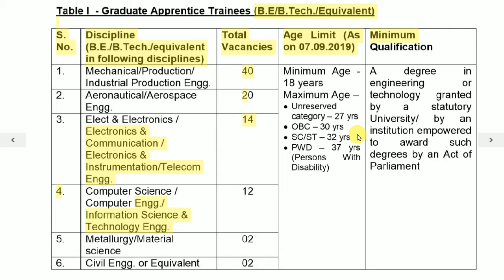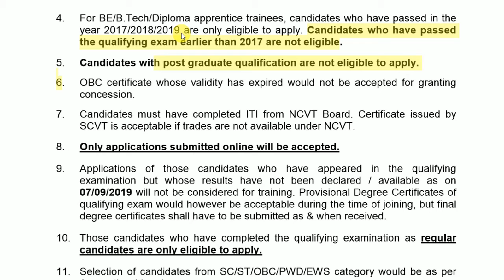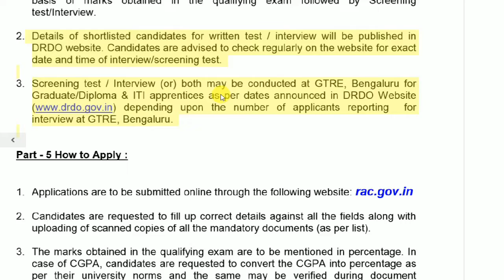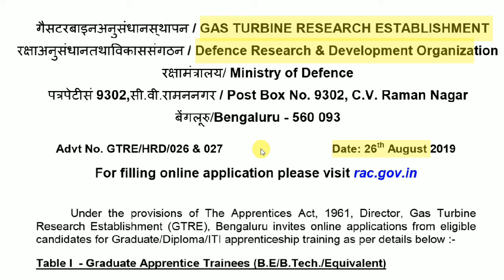DRDO Recruitment 2019 II Jobs in DRDO II DRDO JOBS 2019 II Apprenticeship II Apply Online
Defence Research & Development Organization (DRDO ) Director, Gas Turbine Research Establishment (GTRE), Bengaluru invites online applications from eligible candidates for Graduate/Diploma/ITI apprenticeship training